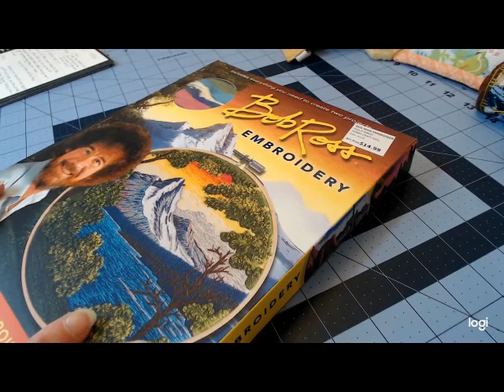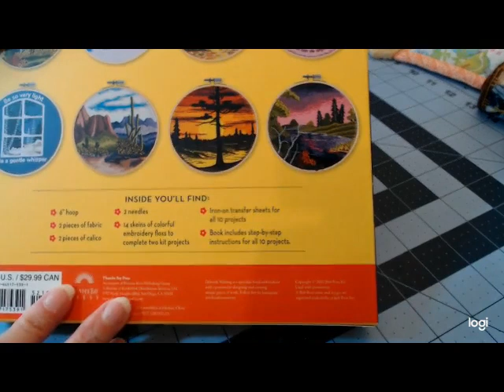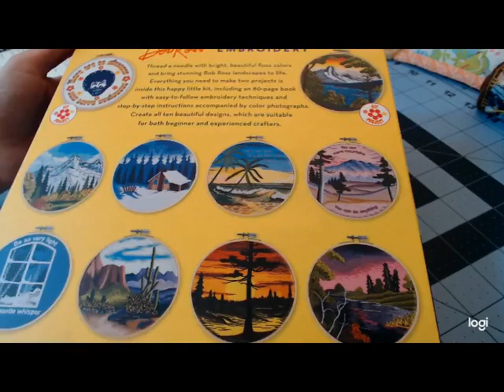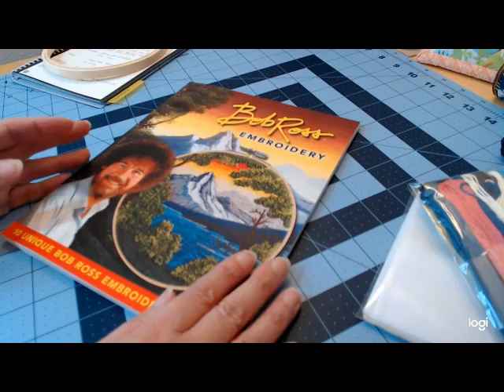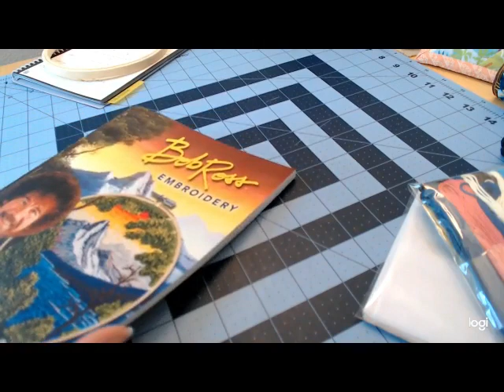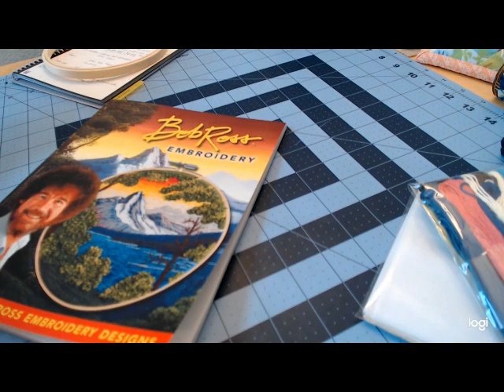Bob Ross Unboxing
Hey all!  I added an intro made for me, hopefully you like it!  But anyway, here's my impressions of the Bob Ross embroidery kit I got.